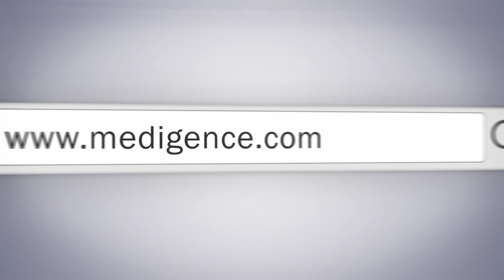W Pratiksha Hospital Delhi, India | Top Hospital in India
W Pratiksha Hospital is a multi-speciality Hospital dedicated to setting benchmarks in healthcare by comprehensively catering to health requirements of people from India and abroad. Established in 1995, the 100 bedded facility is the flagship hospital of Pratiksha Group of Hospitals. Pratisha Group of Hospitals boasts of about 25 years of experience in healthcare treating patients through its Hospitals and clinics across India.

W Pratiksha is an ultra-modern hospital with world class equipment, modern facilities and luxurious and comfortable environment. The hospital excels in departments such as IVF, Orthopedics, Oncology, Gynecology, Dermatology and Maternity. Pratiksha Group is a well-known name in India with Hospitals in Guwahati, Dibrugarh, Gurgaon and an Outpatient clinic in Gurgaon. W Pratiksha’s patient-centric approach, patient’s privacy policy and transparent billing practices have earned huge trust and respect from patients and their families.